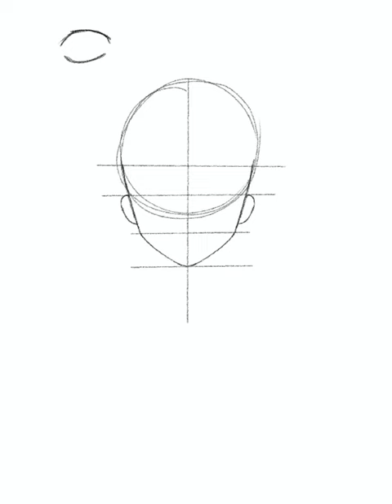Jane doe speedpaint! Art made by xan please do not trace/copy!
Jane doe art speedpaint! janedoe rtc ridethecyclone speedpaint speedpainting digitaldrawing digitalart artist speedpaintdigitalart youngartist theballadofjanedoe ballad art fypシ fypシ゚viral